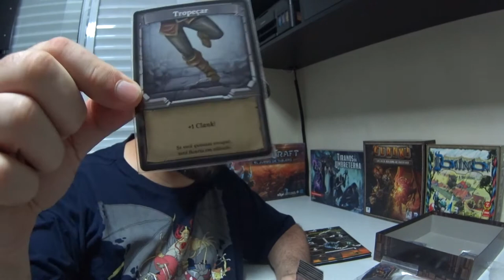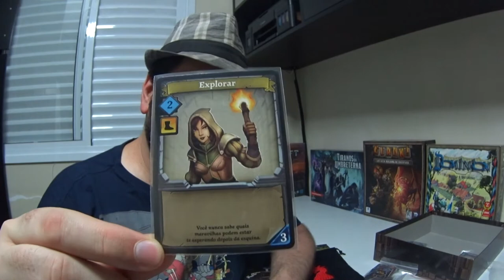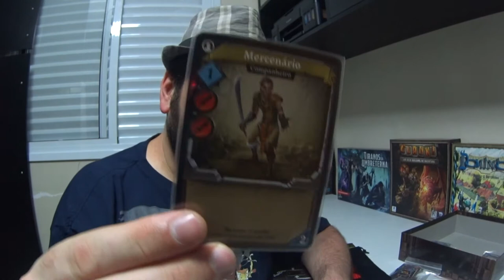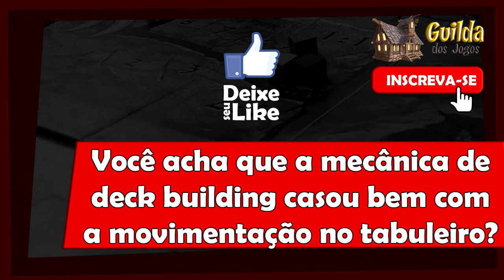5 Minutos de Guerra - Ep. 95 - Clank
Neste vídeo Edu Guerra fala de Clank. Um Deck Building recém chegado no Brasil.